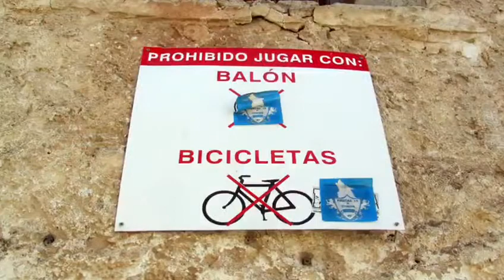VID 20161219 Cerro San Pedro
Vídeo de Toño Montero para AlfonsoyAmigos